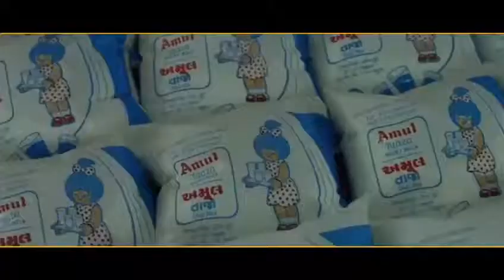ఏపీ అముల్ పాల వెల్లువ